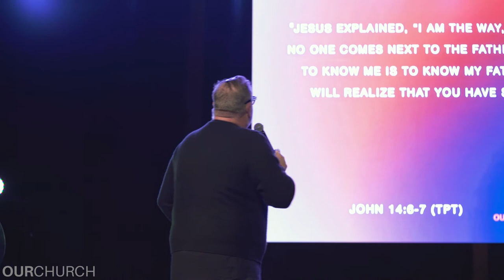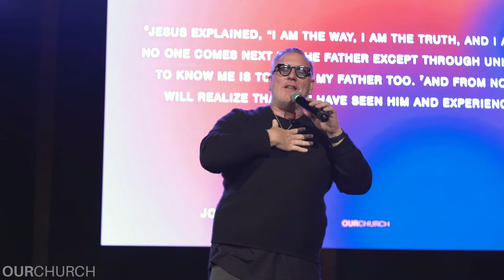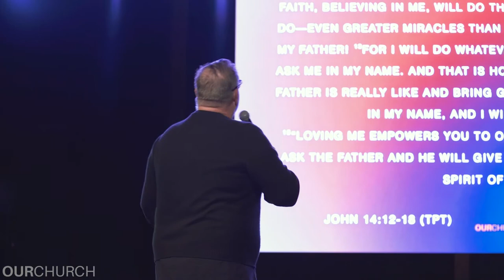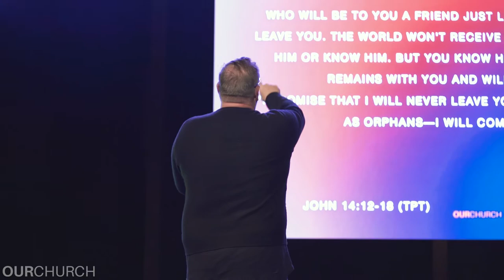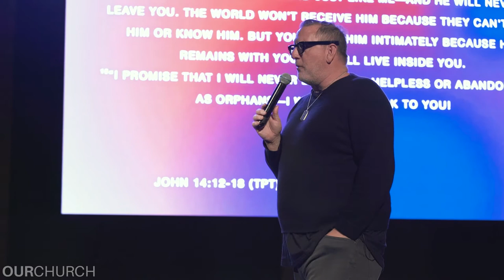HAPPY SPIRIT | Dean Curry - OURCHURCH